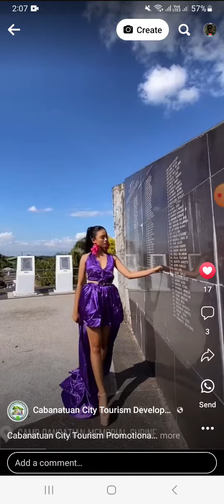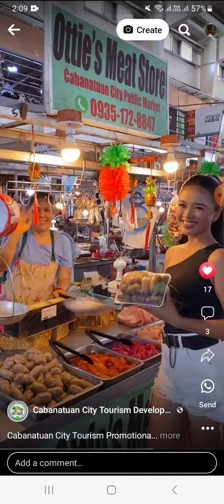nagmana ng husay kay ninong ipong ang aking inaanak. ❤️ go for the win! bb. cabanatuan 2024 👑.